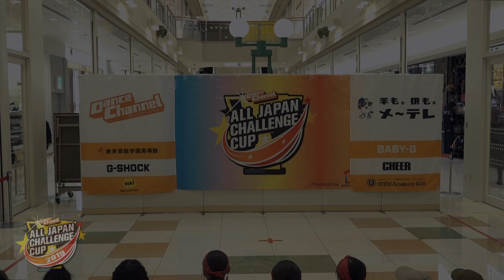toremolo CHALLENGE CUP 2019 関東最終予選 GUEST SHOW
2019年11月23日
ダンスチャンネル ALL JAPAN CHALLENGE CUP 2019 関東最終予選
 @イトーヨーカドー 大和鶴間店